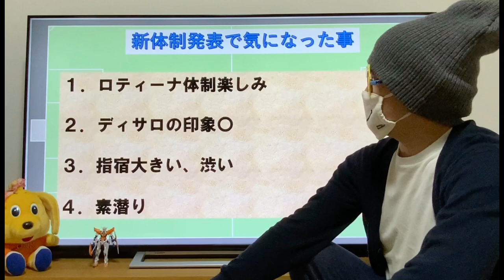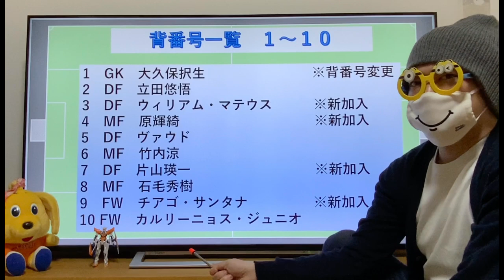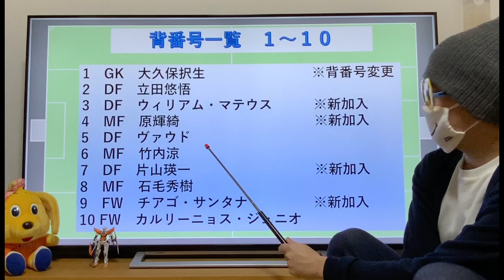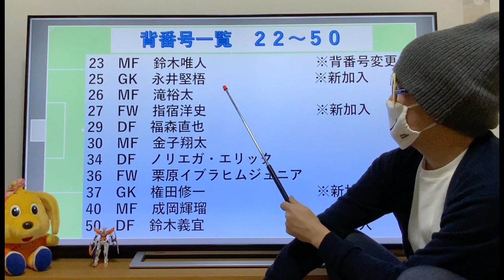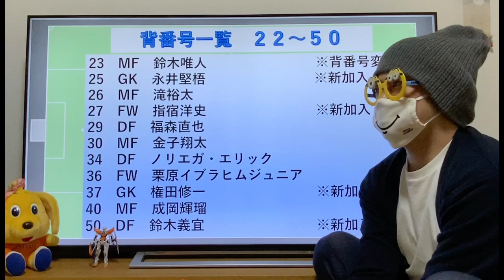【背番号発表】2021年エスパルス新体制を見て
清水エスパルス2021年の新体制が発表されました。
背番号も発表され、新シーズンに向けた期待を動画にしました。